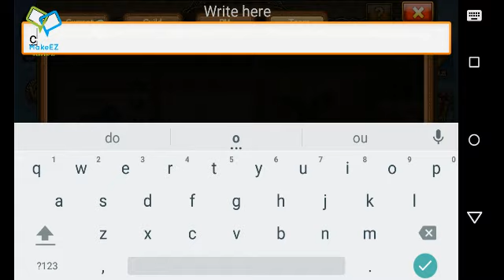DDtank Mobile - Bug do Colar de Vida